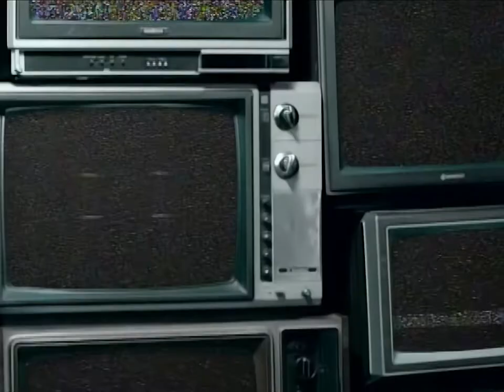lisa marie presley / dirty laundry / hd remastered